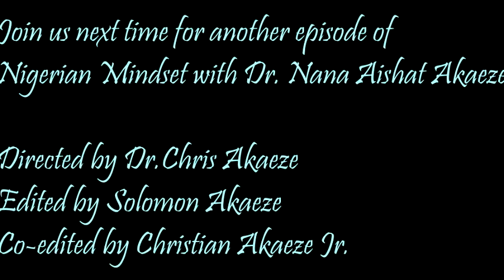A kingdom where diversity is practiced at its Best!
Season Greetings: CULTURE and TRADITIONS  FOLKTALES

AGBEDE people and FRIENDS around the WORLD.

 Its Nigerian Mindset with Dr. Nana Akaeze;

CULTURE and TRADITIONS  FOLKTALES
Episode 3

 Today, we posited that the Agbede Aviele kingdom Elders, the clerics, the Imam, the sheiks, the sons and daughters of Agbede see Christians as normal human beings. No one that I know has more than two eyes. However, different people believe in other religions, and Agbede kingdom people understood that from the get-go. They handled the situation with remarkable honesty; there is a BIG lesson there to be learned by the world, in my view. I encourage people from all over the world to visit the elders of our Agbede kingdom to learn how to manage Christians and Muslims to avoid wars that are going around worldwide. Now; In my view, Agbede Aviele kingdom is like the proverbial city on the Hill that cannot be HIDDEN.
Agbede people are very proud people in a good way; They love their culture. Agbede women love and respect their husbands; The Men are often served dinner on beautiful plates; carried by a well-decorated tray. The kingdom has impressive quarters. Agbede town is in Etsako West Local Government Area in Edo State, Nigeria; Agbede is an Agrarian community that built its culture around Islamic religious beliefs mixed with Western culture.

 A typical young man in AGBEDE likes to wear jeans and white T-shirts, sometimes the caftan, yet deep-rooted in Islamic beliefs. Now; Having known a bit about Agbede Kingdom and its rich culture, there are some issues I would like to address and also share my experiences about the problems. I will be talking about them as the series continues in various episodes to come. I will be asking the elders to look into the issues—the girl Children; The education of the girl children, and the empowerment of our women. Friends around the world follow me on this JOURNEY.